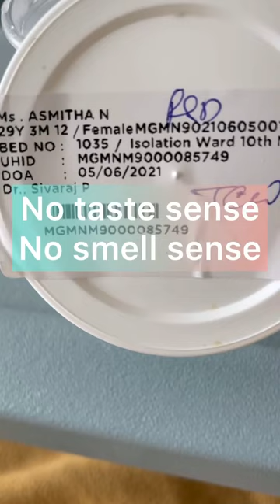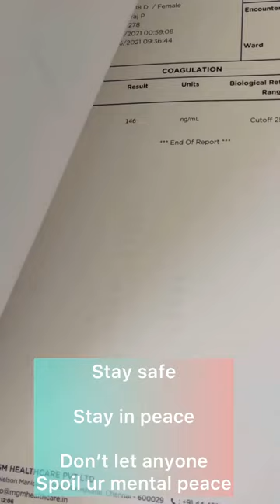Emotional Actress Asmitha COVID videos| Stay Home stay safe plz | glimpse how she was handling Covid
Emotional Actress Asmitha COVID videos| Stay Home stay safe please few glimpse how she was handling Covid 19